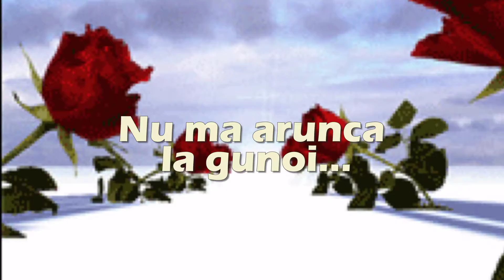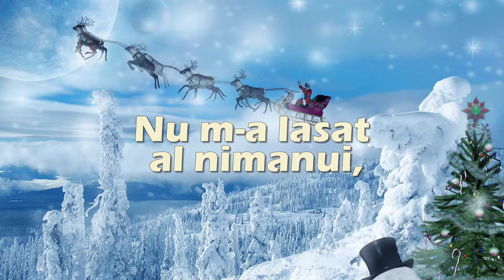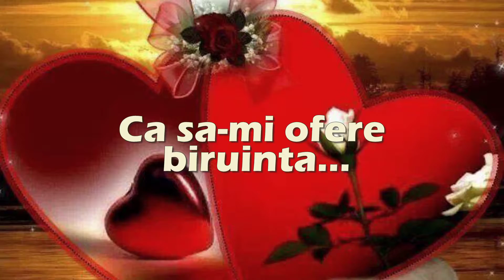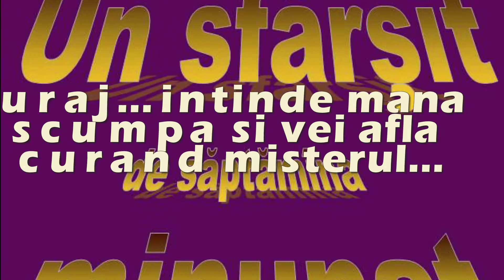Drumul de la pamant la cer-----By Jenny Tanase